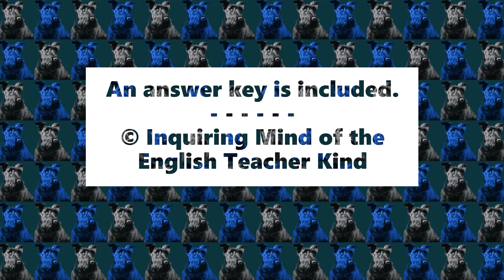The Grapes of Wrath Quiz and Answer Key Chapters 4, 5, and 6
Evaluate general reading comprehension and eliminate assessment planning responsibilities with this plot-based quiz covering chapters 4, 5, and 6 of The Grapes of Wrath by John Steinbeck. The assessment may double as a guided reading worksheet to facilitate active engagement with the novel. An answer key is included. Find this resource here: